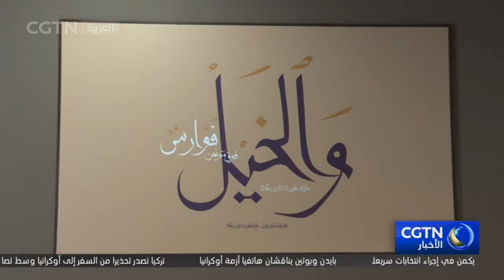بولو الصحراء: تجربة استثنائية وفريدة للزوار في العلا السعودية